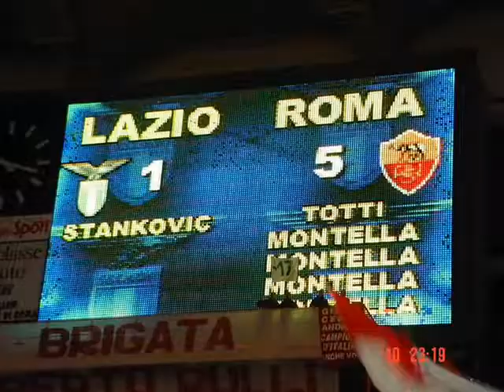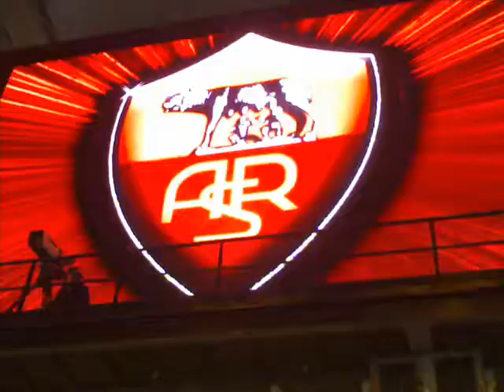Antonello De Pierro - Forza Roma (Inno dedicato alla Roma)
Antonello De Pierro canta Forza Roma (Inno dedicato alla Roma)